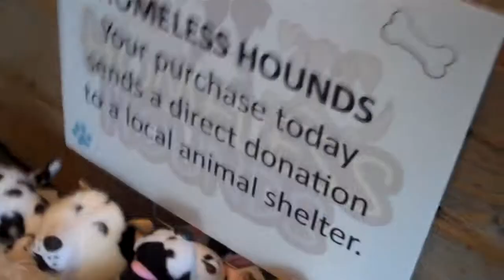Parker goes to the salty paw to get his woof on!7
Parker visits the salty paw to meet the owner Amanda and tell all our woofers about his awesome experience there! What a great hair cut!